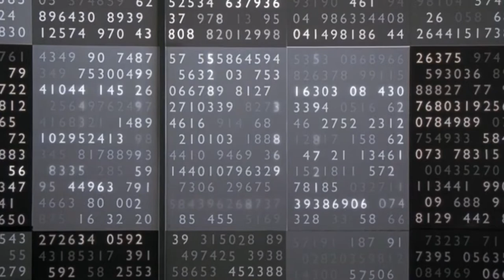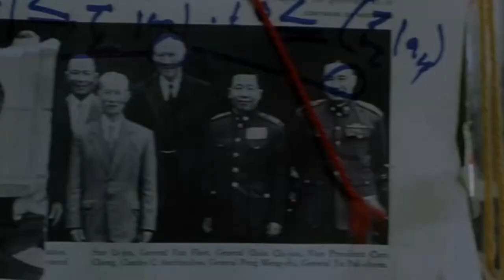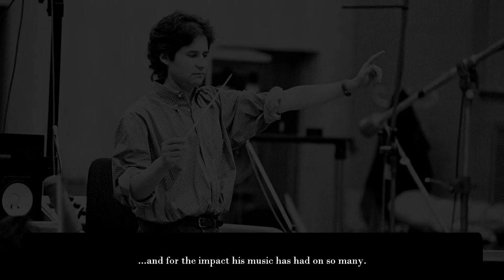"The Storyteller - A Suite in Memory of James Horner (Arr. by Mitch Nutt)"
Very big thank you to Mitch Nutt for all of the beautiful work he did on this project.

Big thank you to my patrons for the support and friendship.